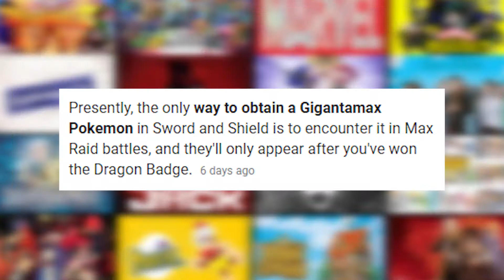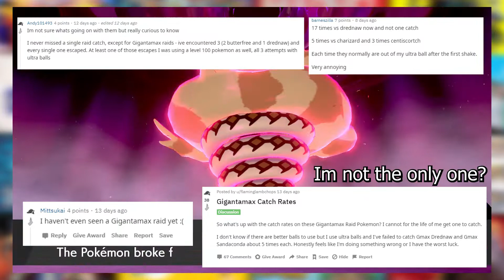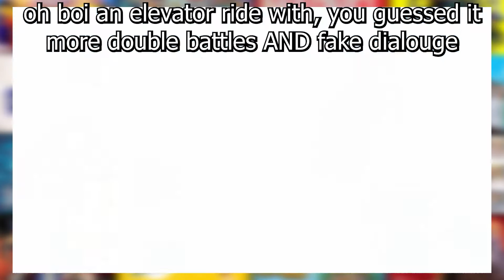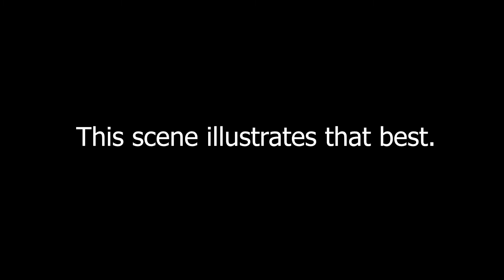Pokemon Sword and Shield...The Good, The Bad, and The Ugly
So I picked this game up after 2 weeks of its release. Many of you may recall I called for a full or atleast partial boycott of these games by buying them used.

And so thats what I did, I bought my copy used from a guy name "Arthur Fleck" on the internet...No relation.

So How do these games actually stack up? Well, lets take a look...